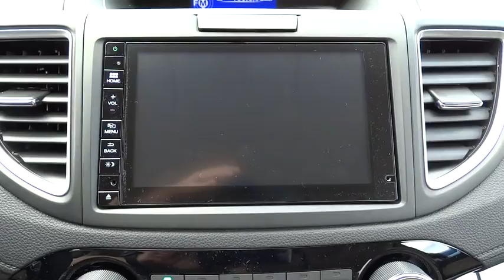2015 Honda CR-V San Antonio, Austin, Houston, Boerne, Dallas, TX H152616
2015 Honda CR-V

Gunn Honda
14610 IH-10 W

New Arrival! Safety equipment includes: ABS, Traction control, Curtain airbags, Passenger Airbag, Front fog/driving lights...Other features include: Bluetooth, Power locks, Power windows, Heated seats, Sunroof...